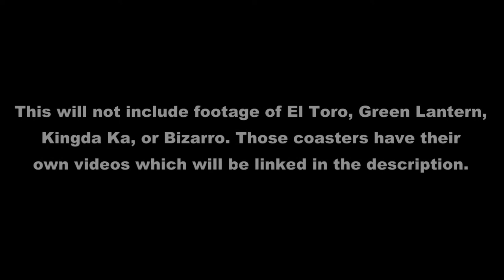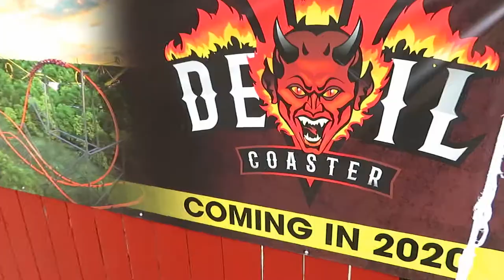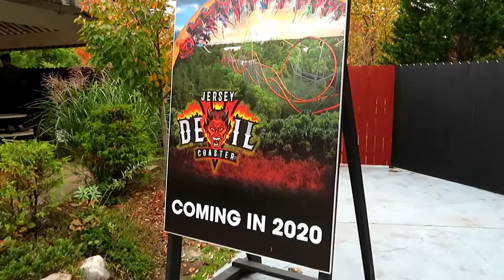Six Flags Great Adventure Park Footage (No Copyright)